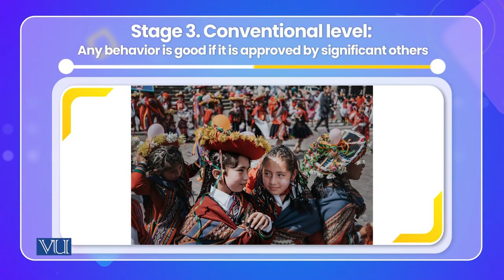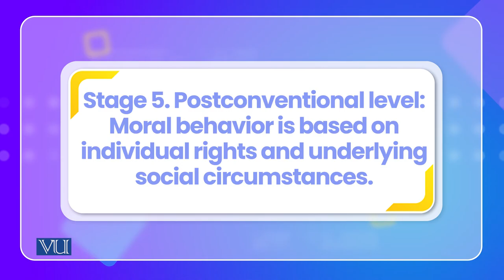Kohlberg; Stages of Moral Development | Cross Cultural Psychology | PSY515_Topic076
Topic076: Kohlberg - Stages of Moral Development,
By Dr. Naumana Amjad